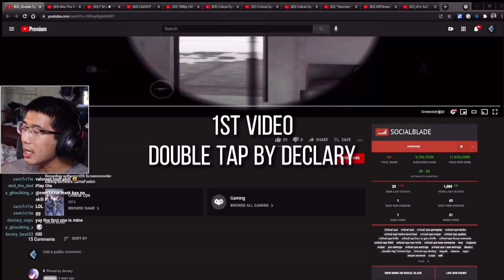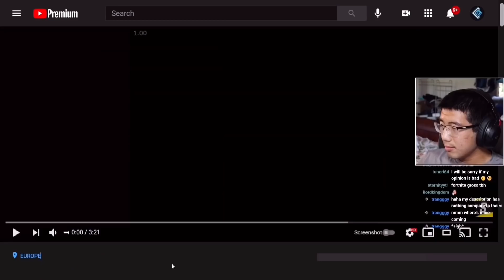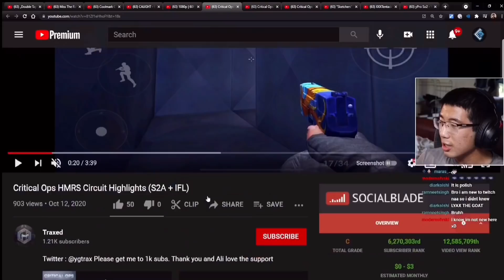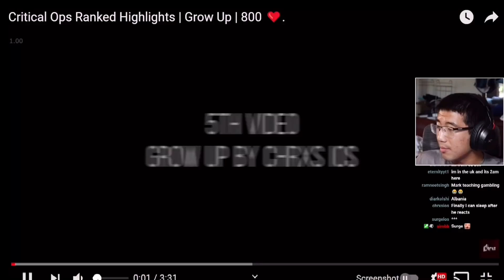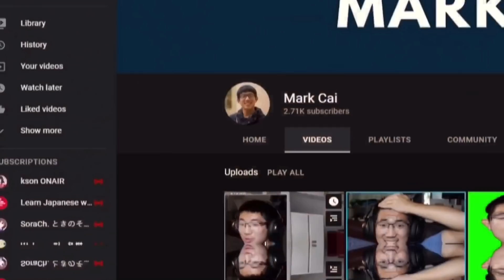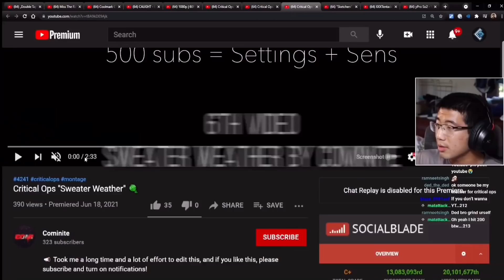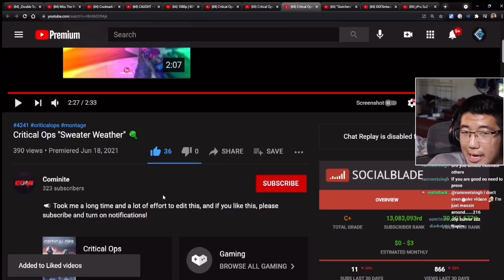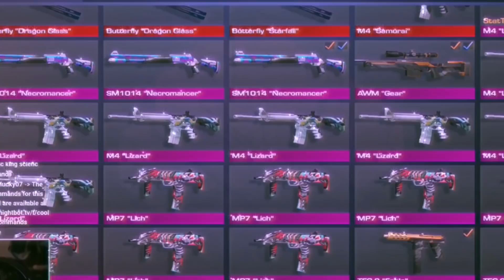Reacting to YOUR Edits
0:00 - Reacting
11:21 - Playing Stand Off 2